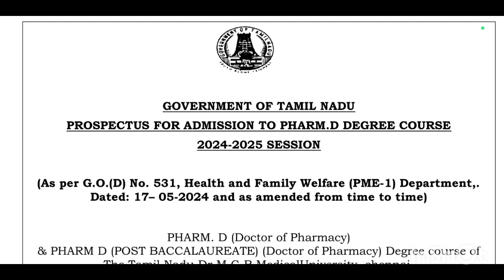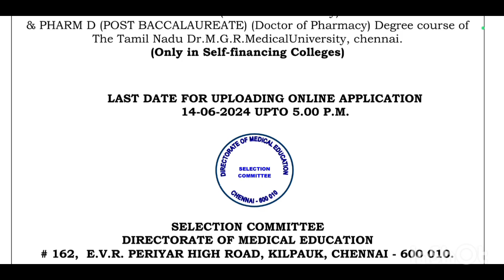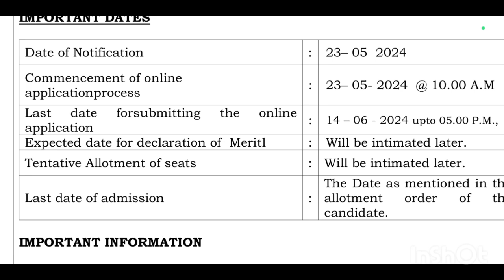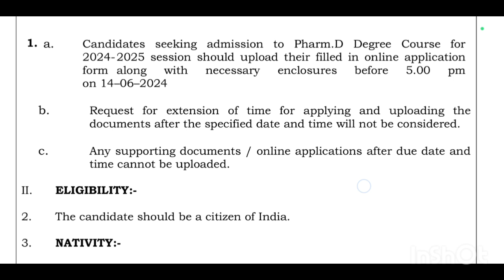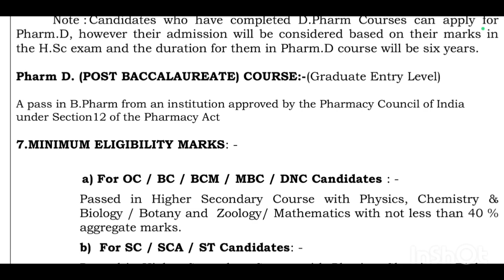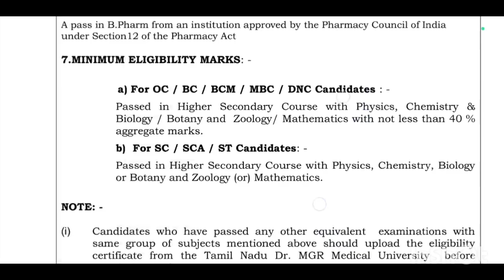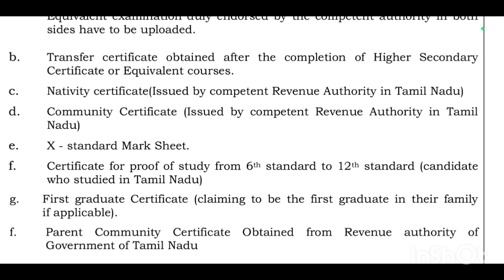Pharm D - Online application start - Last date - seats - eligibility + Full details